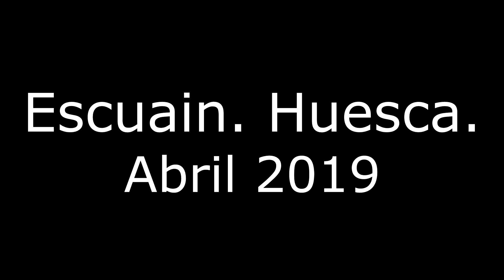Escuain Huesca Abril 2019